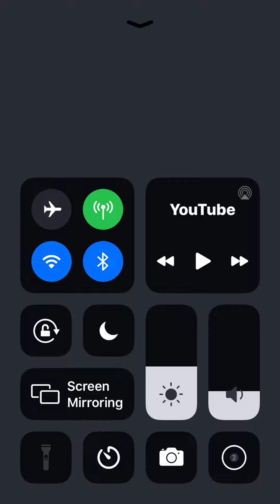Playing Fnaf AR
AHHHHHHHHHHHHHHHHH